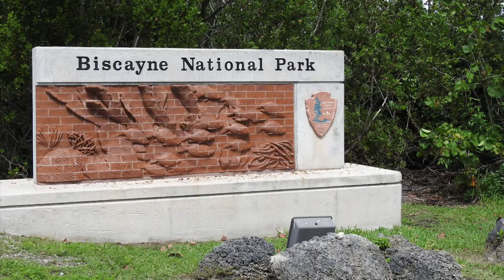Biscayne National Park